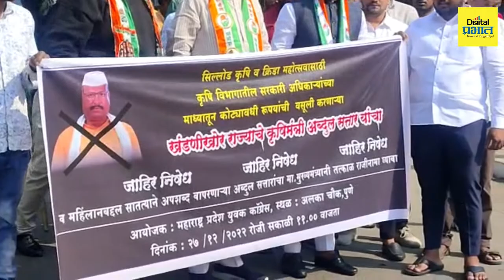कृषी मंत्री अब्दुल सत्तार यांनी राजीनामा द्यावा, आंदोलन करत काँग्रेस आक्रमक…